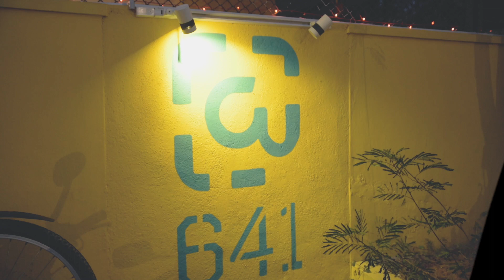Open Mic Night - Episode 3 at 641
Video FILMED & EDITED : Shanthosh Ravikumar

Spotlight on artist - is an open mic night event where the budding and talented artist of Coimbatore are allowed to perform without any charges and seize the crowd with their performance. Includes musicians, singers, stand up comedian, mimicry, poets, etc.